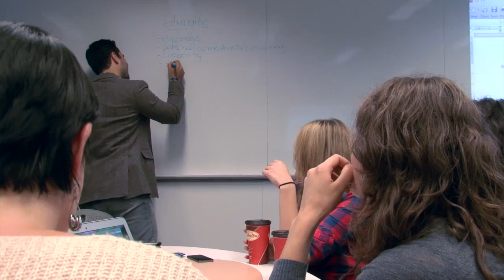Personal Selling Course - McGill SCS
Bruno Delorme talks about our new Personal Selling course. Learn more about all our Applied Marketing courses